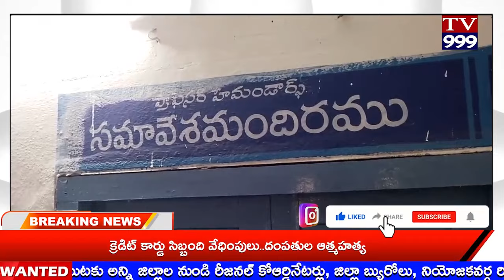TV 999//భద్రాచలంలోని ఐటిడిఏ కార్యాలయంలో పాలకమండలి సమావేశంలో డిప్యూటీ సీఎం మల్లు భట్టి విక్రమార్క